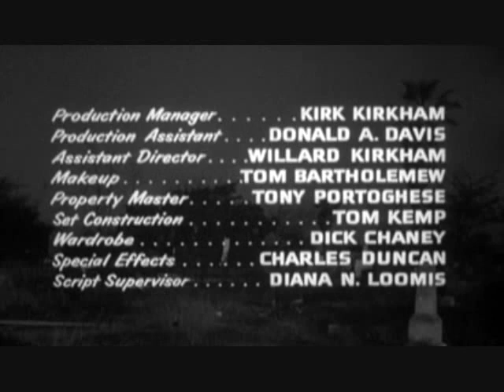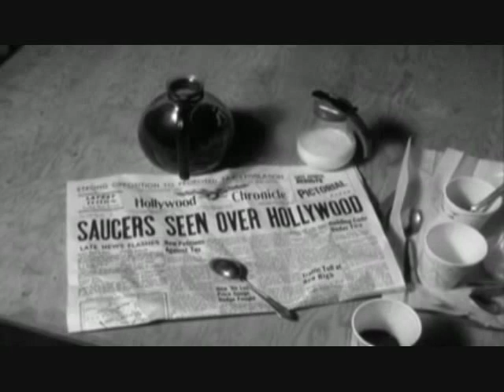Plan 9 from Outer Space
Stay current with our most recent updates & uploads
CHANNEL3YOUTUBE

THE CLASSIC MOVIE THEATRE:

Plan 9 from Outer Space (originally titled Grave Robbers from Outer Space, or simply known as Plan 9) is a 1959 American science fiction thriller film written and directed by Ed Wood and released by Distributors Corporation of America (as Valiant Pictures). The film stars Gregory Walcott, Mona McKinnon, Tor Johnson and Maila "Vampira" Nurmi. The film bills Bela Lugosi posthumously as a star, although silent footage of the actor had been shot by Wood for other, unfinished projects just before Lugosi's death in 1956.

The plot of the film involves extraterrestrial beings who are seeking to stop humans from creating a doomsday weapon that would destroy the universe. In the course of doing so, the aliens implement "Plan 9", a scheme to resurrect Earth's dead as what modern audiences would consider zombies (called "ghouls" in the film itself) to get the planet's attention, causing chaos.

For years the film played on television in relative obscurity, until 1980, when authors Michael Medved and Harry Medved dubbed Plan 9 from Outer Space the "worst movie ever made". Wood was posthumously awarded the Medveds' Golden Turkey Award as the worst director ever.

Directed by Edward D. Wood, Jr.
Produced by Edward D. Wood, Jr.
Hugh Thomas, Jr.
Charles Burg
J. Edward Reynolds
Written by Edward D. Wood, Jr.
Narrated by Criswell
Starring Gregory Walcott
Vampira
Bela Lugosi
Cinematography William C. Thompson
Editing by Edward D. Wood, Jr.
Distributed by Distributors Corporation of America (as Valiant Pictures)
Release dates July 22, 1959
Language English
Budget $60,000
(adjusted by inflation: $480,479)
CHANNEL3YOUTUBE